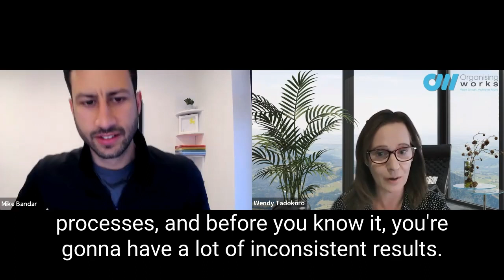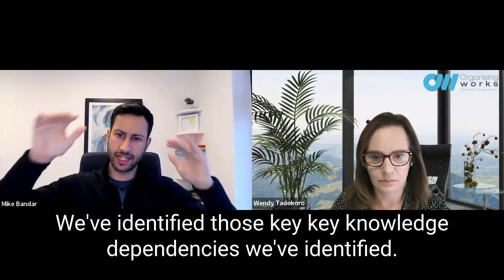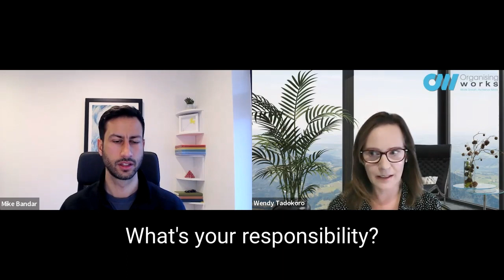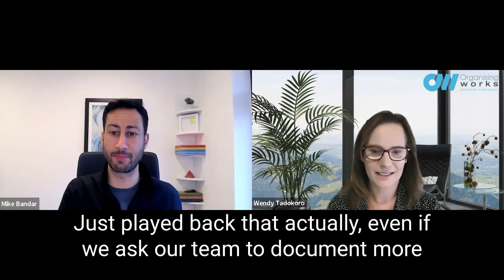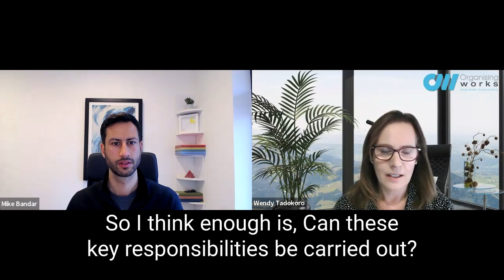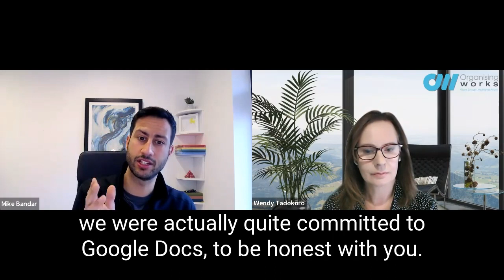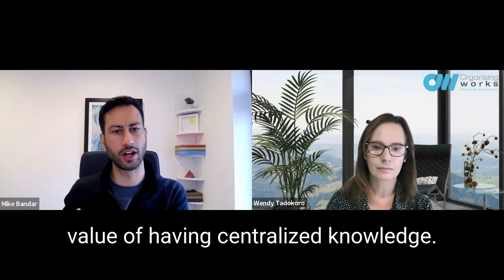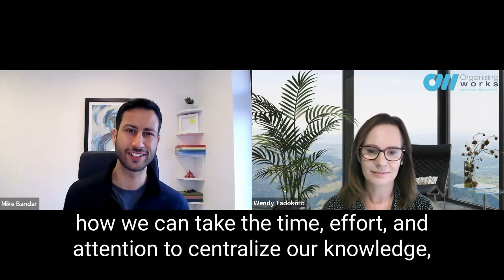Preventing Valuable Knowledge Loss When Employees Move On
Webinar with the illustrious participation of Wendy Tadokoro.